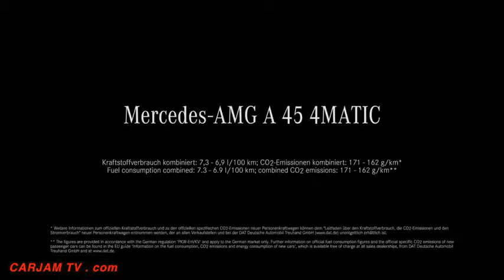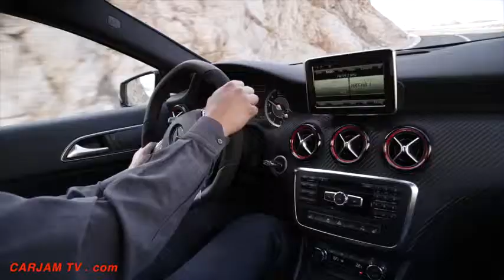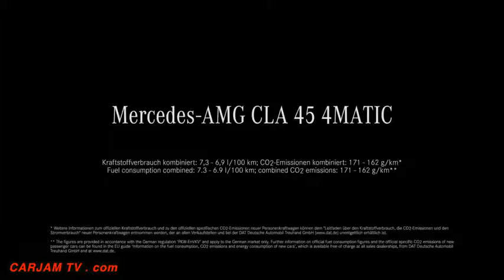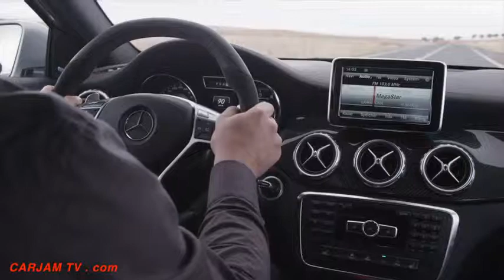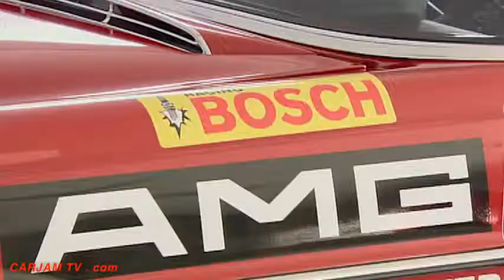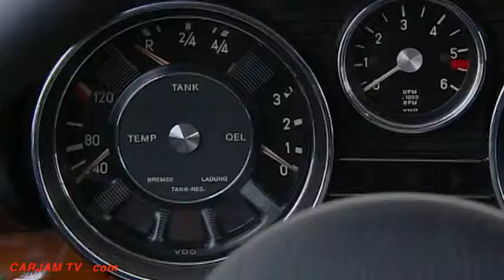AMG 50th Anniversary Video Part 1 of 2 AMG Past Models Driving Video 2017